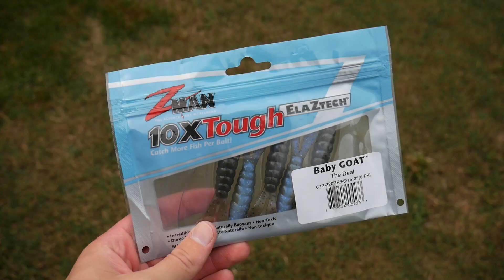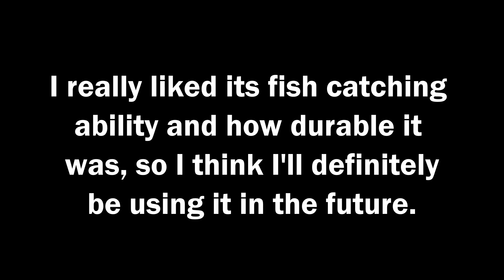Z-Man Baby GOAT Fishing/Review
In this video I had a fun time trying out the Z-man baby GOAT for the first time.

My 3 Favorite Spinning Rod Setups:
7’ Medium Rod
Shimano Nasci 2500
Lew’s Custom Speed Stick

6’7” Medium Light Rod
Shimano Sedona 2500
Lew’s Mach Spinning Rod

6’ Light Rod
Shimano Nasci 1000
St. Croix Triumph Spinning Rod

My GoPro
GoPro Chest Mount
My “Big” Camera
My “Big” Camera Microphone
My Drone
My Tripod